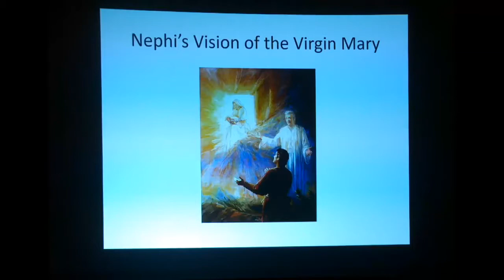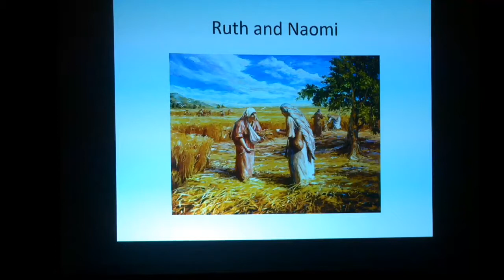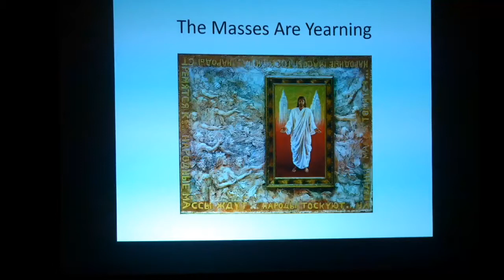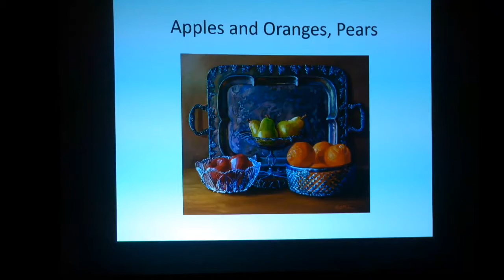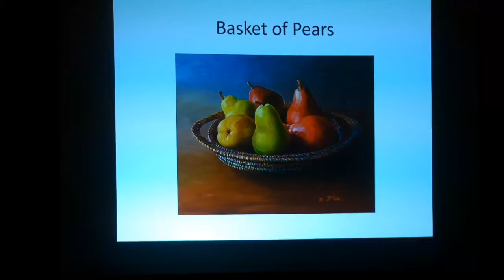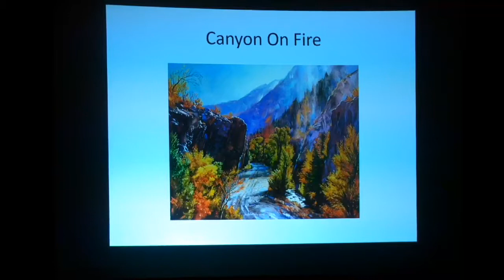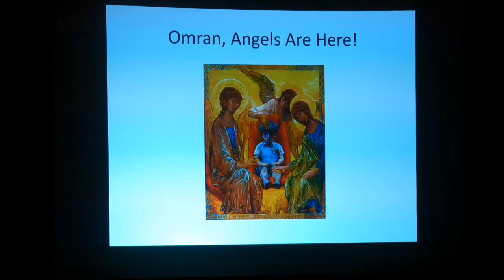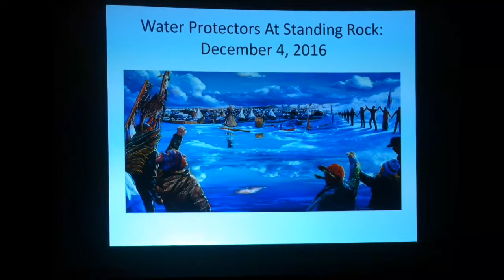Judith Mehr Keynote Evening of Affirmation: Women of Affirmation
Judith Mehr was born May 5, 1951, in San Francisco, California. In
1969, she received an art scholarship to Brigham Young University and graduated with a BFA degree in 1974. By 1978 her career included illustration and portrait commissions from the LDS church and other private and corporate clients in Utah.

She began to achieve a reputation for portraiture and genre-scenes and has exhibited oil and watercolor landscapes, still-lifes, and genre scenes in galleries and arts festivals. Commissions for the LDS church include a 74-figure mural of "The Eternal Family through Christ" for the Family History Library, and twelve medieval court-life murals for the restoration of the Hotel Utah, now known as the Joseph Smith Memorial Building. In 1990, Judith also had a landscape painting "Morning in Zion" included in the National Arts for the Parks 100 juried show.

Judith continues to be highly active in art creation and exhibition in
Utah. Her work can be found in government, corporate, and individual
collections across the United States and in Japan.